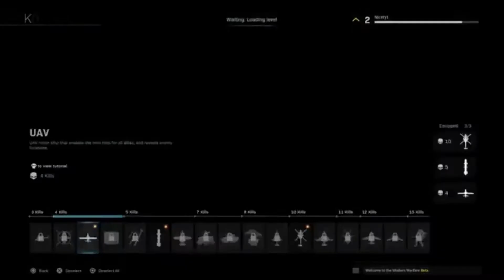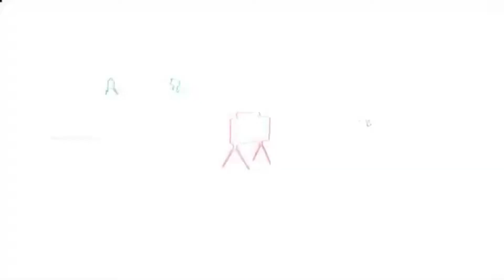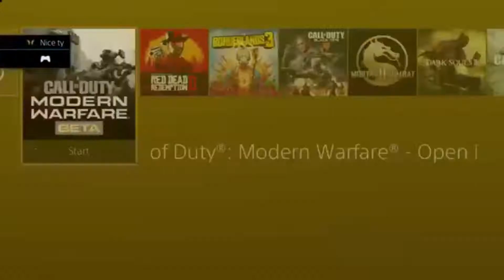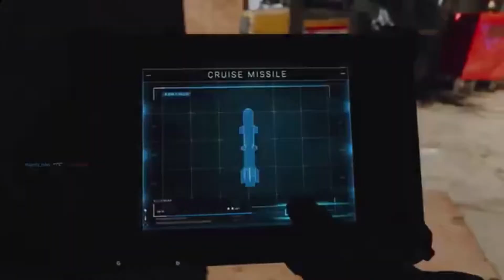CALL OF DUTY: MODERN WARFARE BETA [I don't know what I'm doing]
- Nicety1